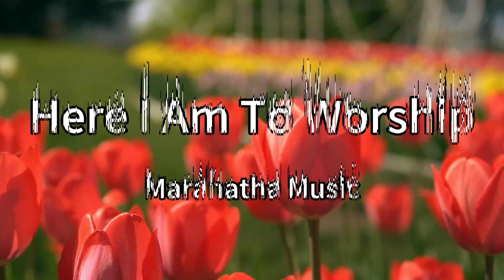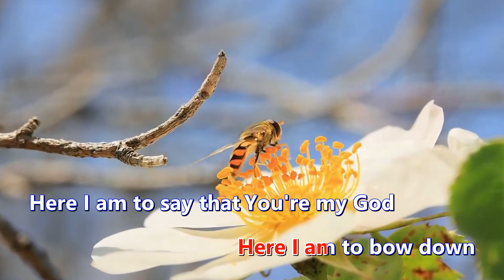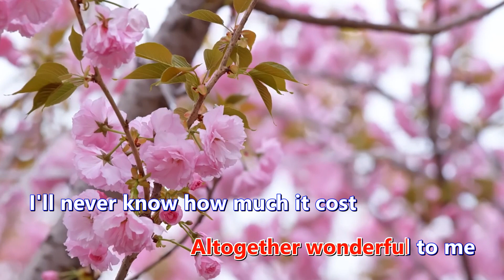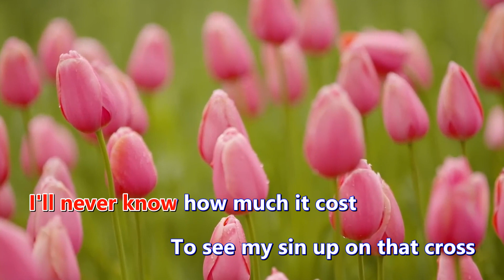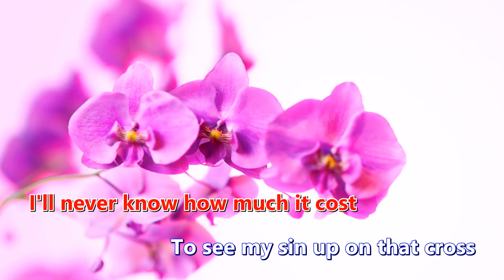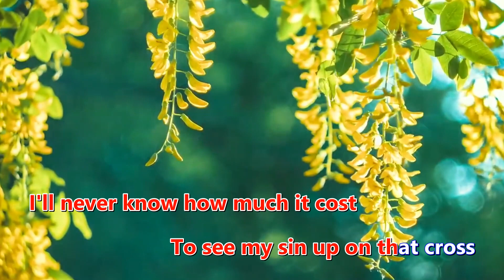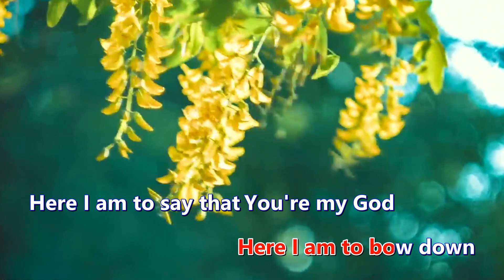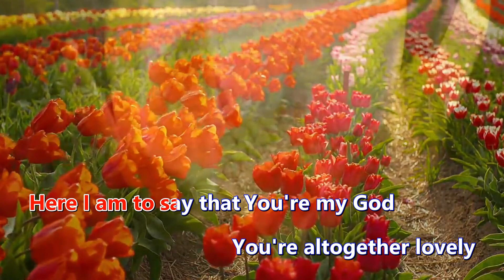Here I Am To Worship [Karaoke 卡拉OK版] 赞美敬拜诗歌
歌名：Here I Am To Worship
专辑：iWorship Connect
Maranatha! Praise Band

You're altogether lovely altogether worthy
Altogether wonderful to me
King of all days oh so highly exalted
You're glorious in heaven above
Altogether worthy
To see my sin up on that cross
I'll never know how much it cost

请购买正版CD支持你喜爱的歌曲

如果你喜欢我们的频道，请大大力的按下订阅按钮，也别忘了点赞和分享给更多的朋友。
你简单的动作是我们最大的鼓励。上帝爱你！

你有哪一首诗歌要我们制作成伴唱版和卡拉OK版？请留言告诉我们。